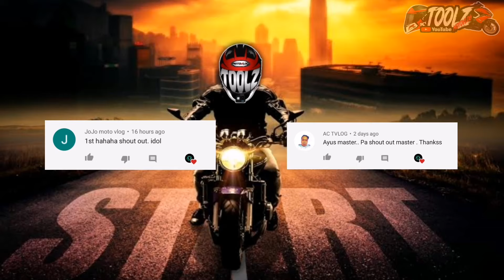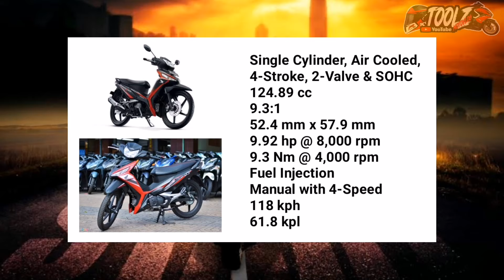2020 Honda Supra X 125 FI | Tagalog Overview | PH